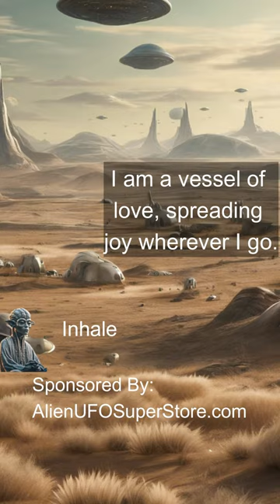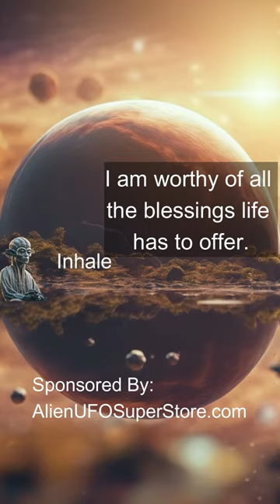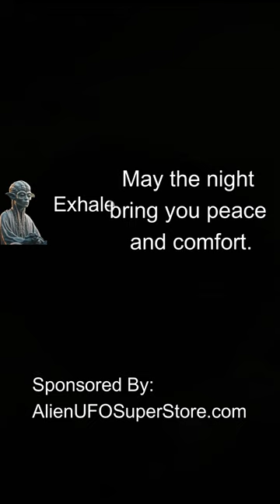Alien Led Meditation